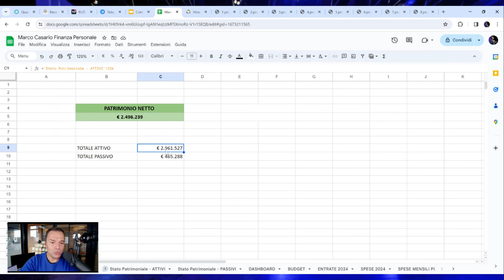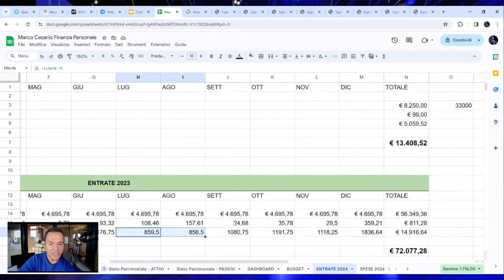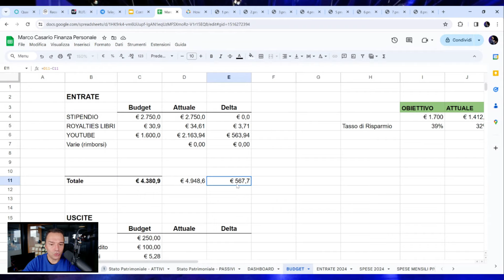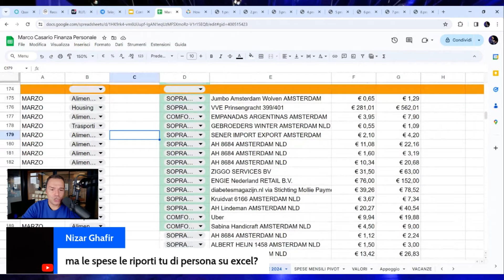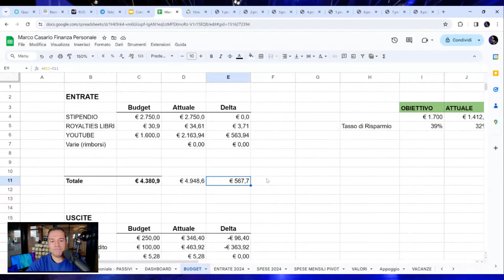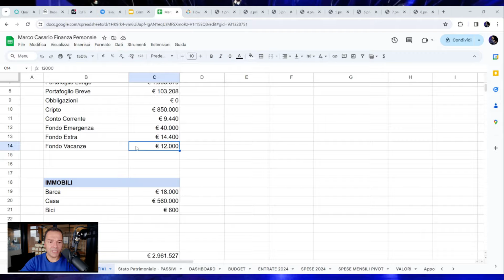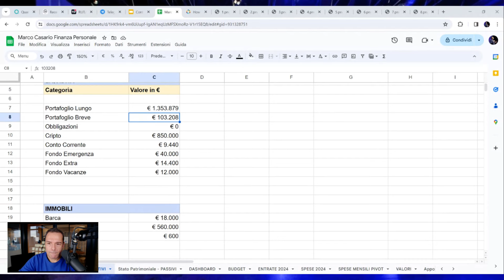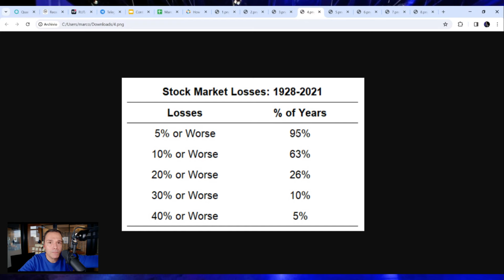Update Conto Economico Q1 2024 1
10 Portafogli pronti per l'uso contro recessioni e crisi economiche

Il mio canale Principale  @MarcoCasario